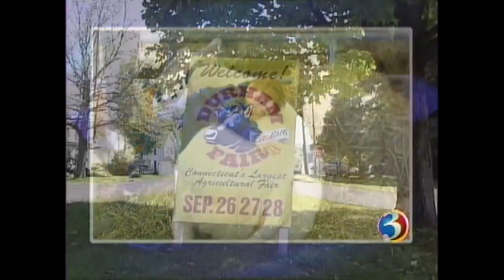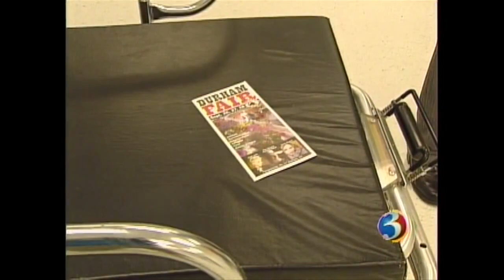WFSB: Eyewitness News 5:30 - Every Town Has a Story (September 2003)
Scot Haney takes a trip to the Durham Fair. Connecticut's News Station.